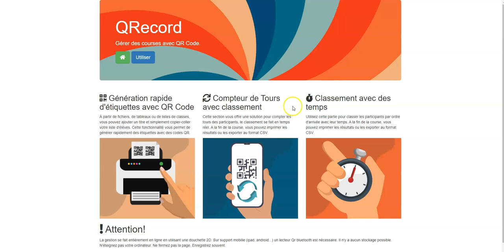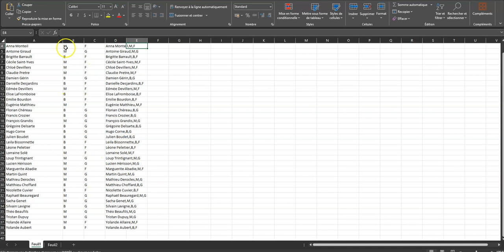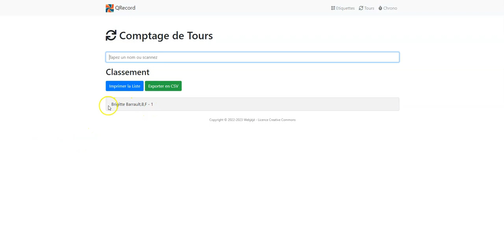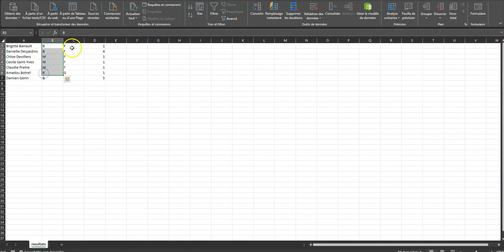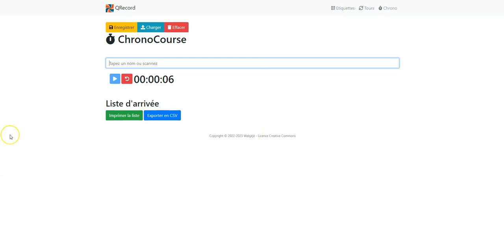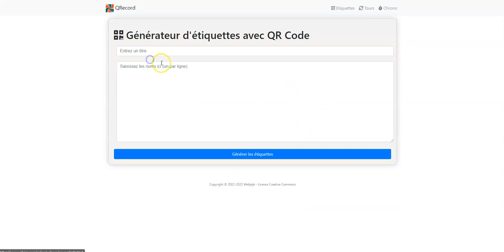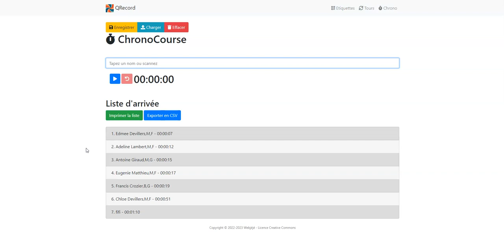Qrcecord. Application Cross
Génération rapide d'étiquettes avec QR Code. Compteur de Tours avec classement. Classement avec des temps.